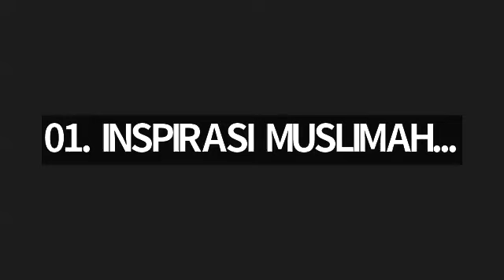Murojaah bebas bersama Ustadzah Eryati Salman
(1) Murojaah juz 1-30 (Kelas Private)